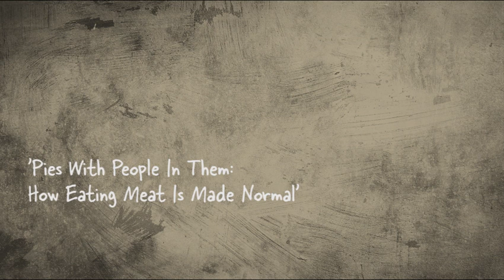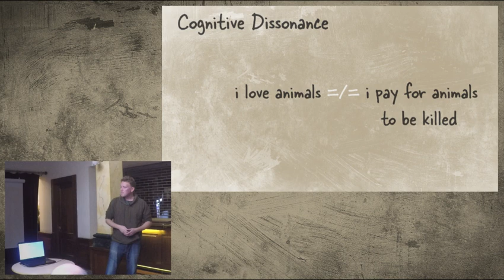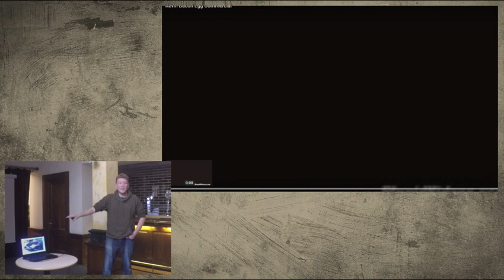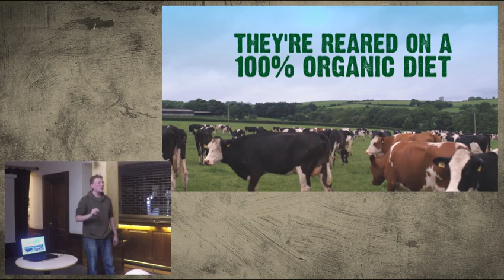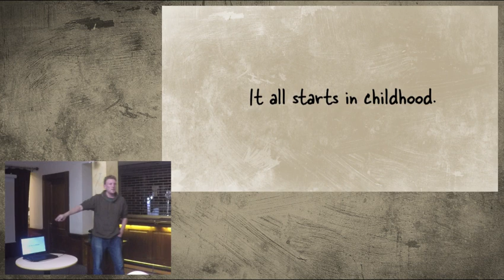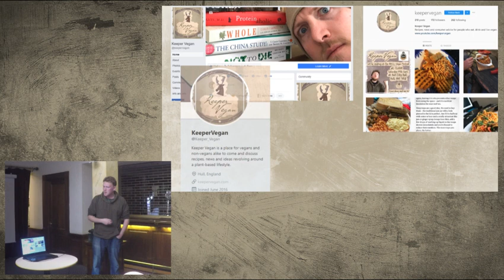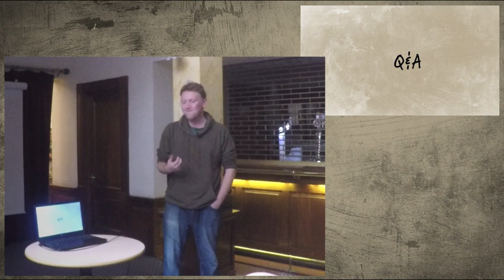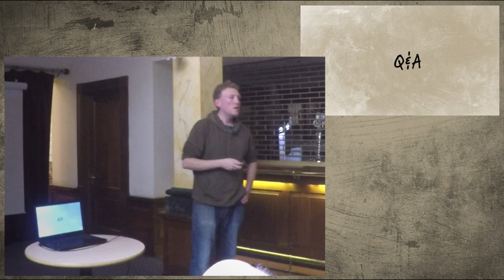Brainwashing and Pies with People In Them - A Keeper Vegan Talk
So, one thing that I really wanted to talk about for a long time was advertising, media and use of language when it comes to advertising non-vegan products. How does language affect our perceptions? Why do we not feel guilt, or shame when we eat meat or dairy? Who is behind this?

Well, let's take a look, shall we?

Recorded at the Hull Vegan Festival in 2018.